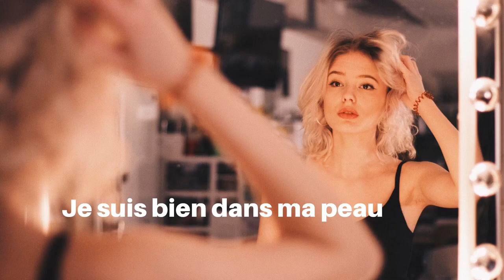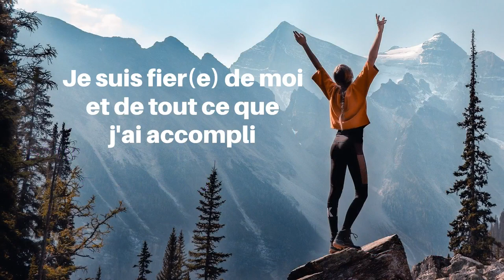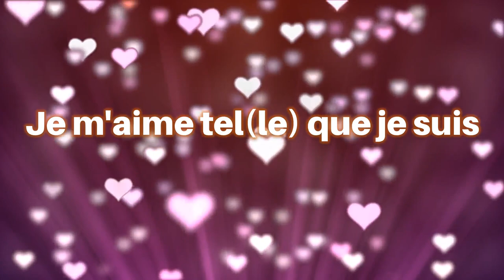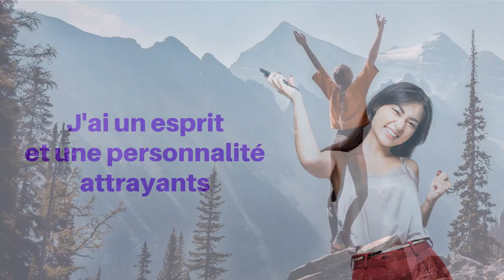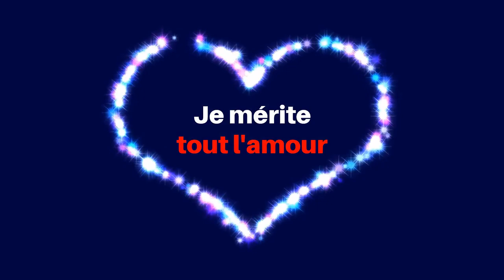AFFIRMATIONS POSITIVES - MEILLEURE IMAGE DE SOI (MUSIQUE 639 Hz)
Série d'affirmations positives pour une meilleure image de soi. 🌺  Les affirmations positives sont un outil puissant qui peut véritablement transformer ta vie. En les répétant quotidiennement, tu pourras reprogrammer ton esprit et émettre une vibration positive dans l'univers. Cette énergie positive attirera à toi des événements et des situations qui reflètent cette positivité.

Outils et techniques de développement :
personnel
émotionnel
et spirituel.

DESCRIPTION DE LA VIDÉO :

Vidéo avec une série d'affirmations positives
pour une meilleure image de soi.